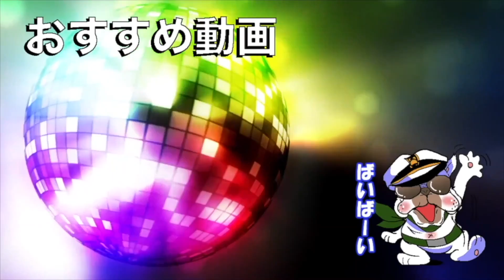【荒野行動】国民的アイドルに『経験人数』聞いてみたらリアクションが面白すぎたｗｗ【オパシ:まろ】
⭐使用機器
モニター

ヘッドホン